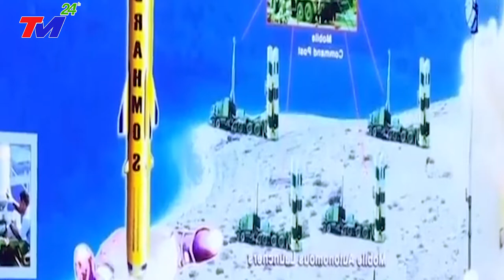Đại sứ Sandeep Arya: Mối quan hệ hợp tác Việt Nam - Ấn Độ luôn bền vững không thay đổi.